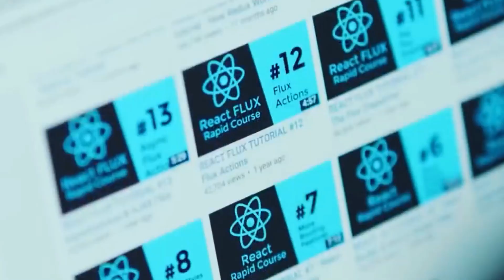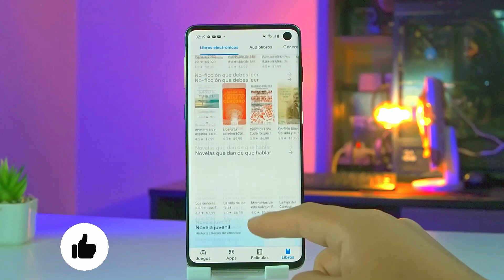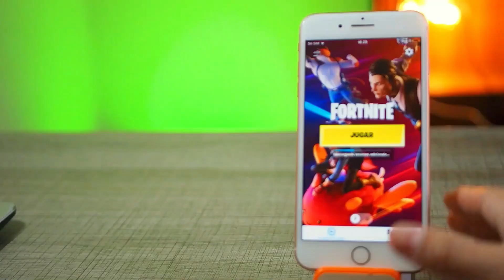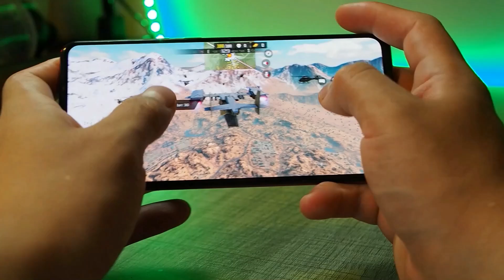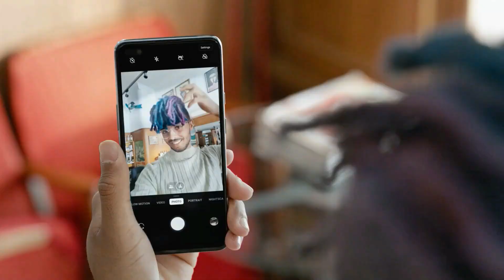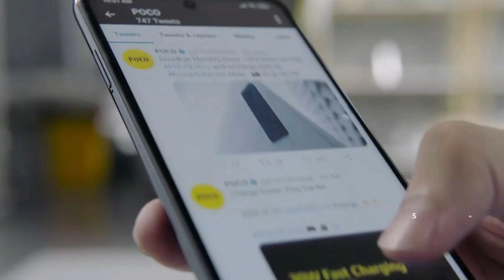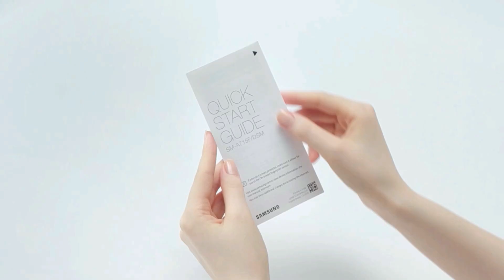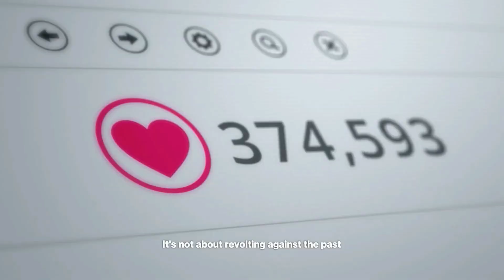GAMA MEDIA ACTUAL vs GAMA ALTA DE AÑOS PASADOS - CUÁL COMPRAR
Que telefono es mejor comprar un gama media nuevo o un gama alta de años pasados?.
Te detallo las ventajas y desventajas de cada uno de estos celulares